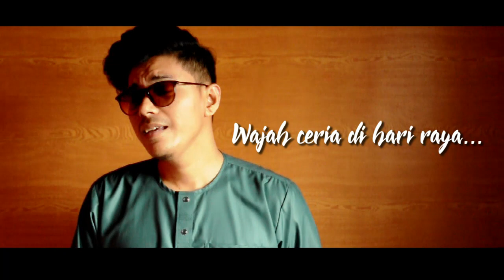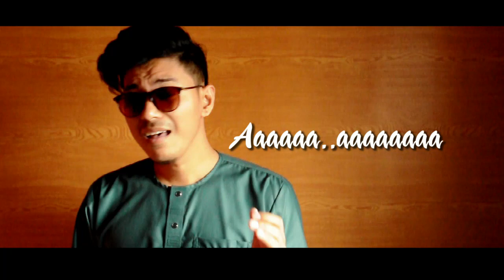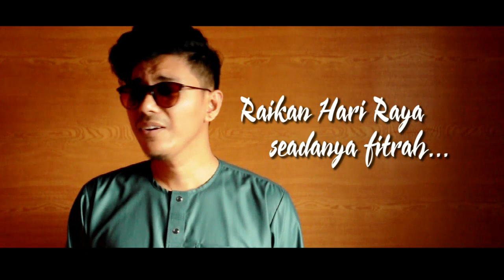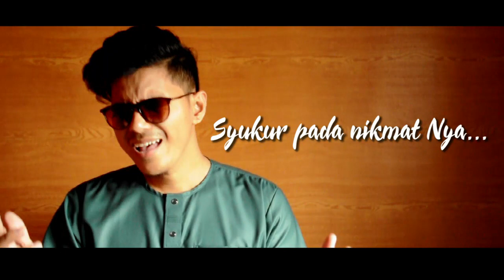Terpisah Raya Music Video - ENCIK HASSAN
lagu & Lirik : Hamid Ahbar James